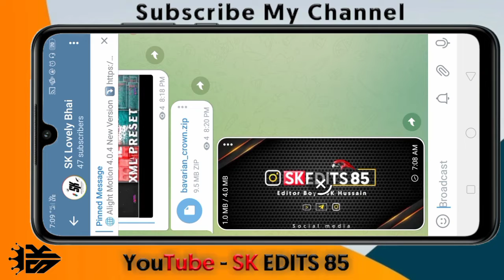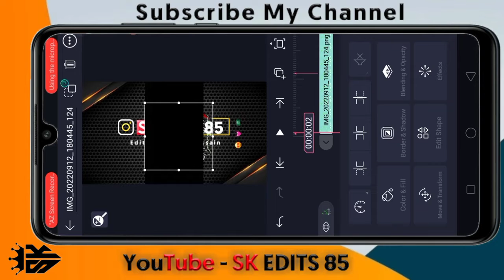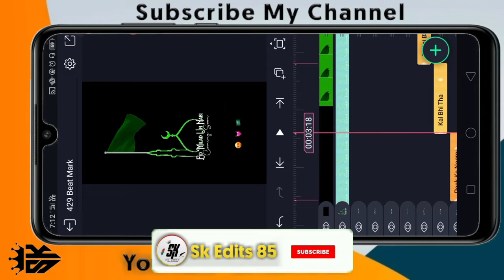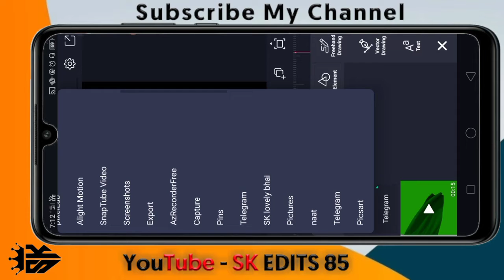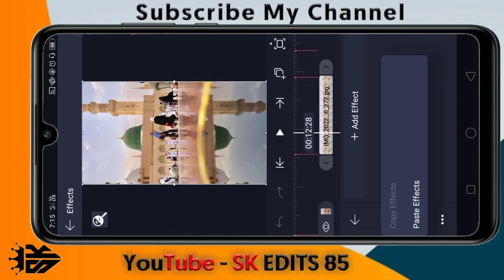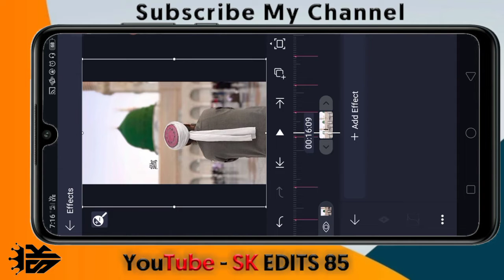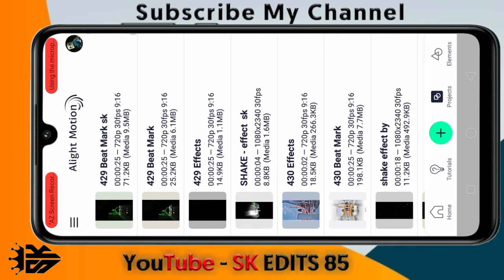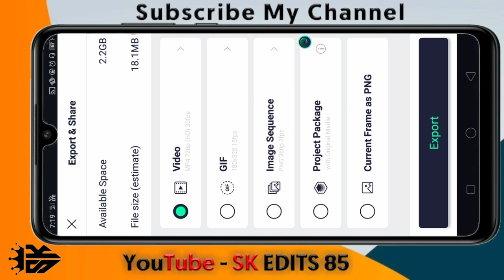Mere Nabi Se Mera Rista Kal Bhi Tha Or aaj Bhi Hai new light Motion video editing WhatsApp status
Hello Gays

Password आप लोगों को Video में कहीं पर भी मिल सकता है इसीलिएVideoरा देखे (Thank you)

Eid Mulad un Nabi ﷺ Status. Editing / light Motion / WhatsApp status editing xml file / full screen

Gaon Gaon Ki Sadaa New Eid Mulad un nabi status editing light Motion xml preset file

Your Quarry
1- How To Make New Instagram Trending Lyrical Status video
2- how to make trending whatsapp status
3- instagram video status
4- how to make full screen lyrical status
5- how to make lyrical status
6- full screen whatsapp status
7- instagram typing text lyrical video editing
8- how to make typing status video
9- pic par song lyrics kaise banaye
10- how to make trending typing status video
11- typing lyrics kaise likhe
12- shayri likhne wali video kaise banaye
13- photo par shayari likh kar video kaise banaye
14- typing Text Animation Video
15- typing Text lyrics video
16- Instagram story typing Text lyrics video tutorial
17- How to create Trending Instagram TYPING TEXT lyrics animation video
18- trending typing text video editing
19- trending typing text status editing
20- new trending typing status video editingalight motion presets base